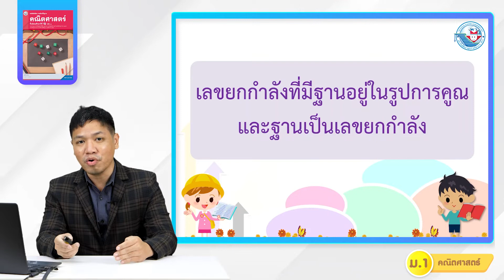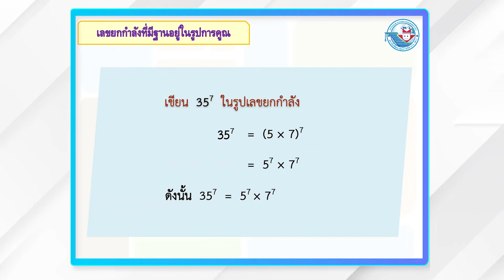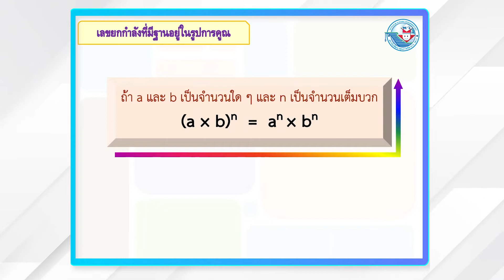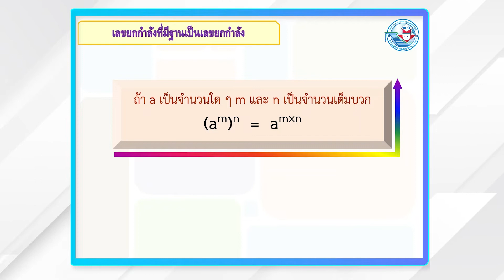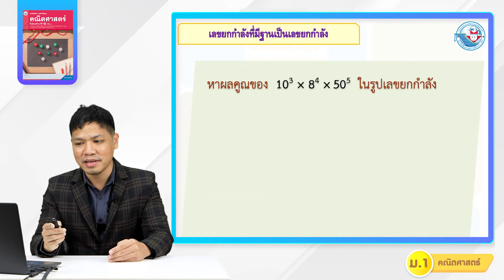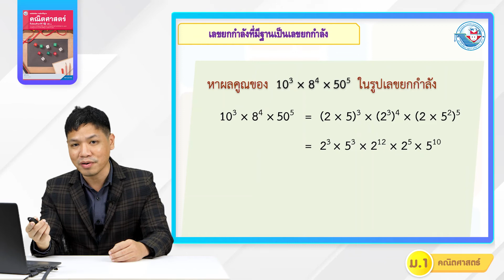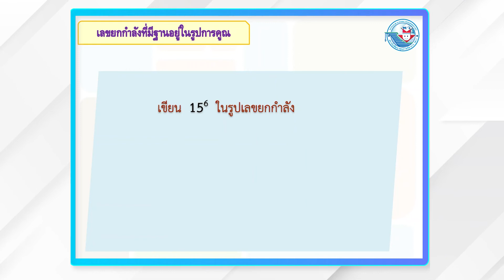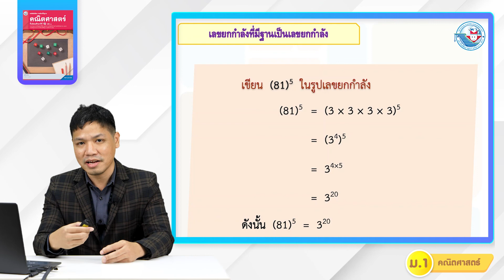คณิต ม 1 เล่ม 1 หน่วยที่ 2 เลขยกกำลังที่มีฐานอยู่ในรูปการคูณและฐานเป็นเลขยกกำลัง